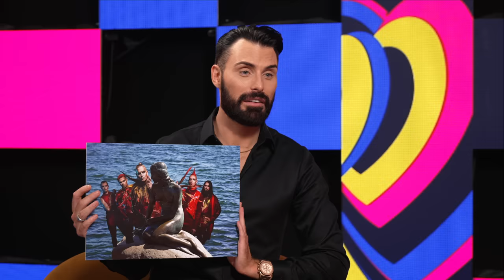Lord Of The Lost answer your questions! | Be My Guest | Germany 🇩🇪 | Eurovision 2023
Let’s get to know Lord of the Lost a little bit better as Rylan asks them your questions and plays a game of Where In The World Are Lord Of The Lost!

Presented by Clara Amfo, Rylan Clark, Steve Holden
Director / Producer: Chris Fox
Camera / Sound / Lighting: Olly Newport
Editors: Romana Kreider, John Scotland
Researchers: Karl Batterbee, Rob Holley, Darren Struwig